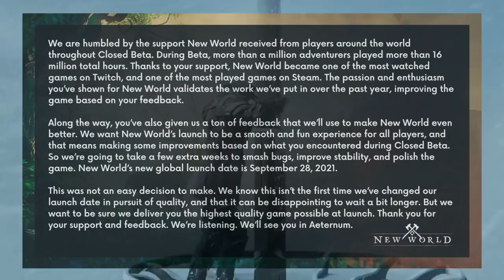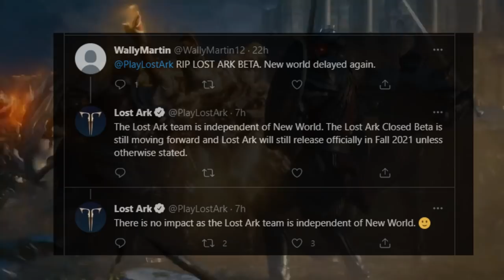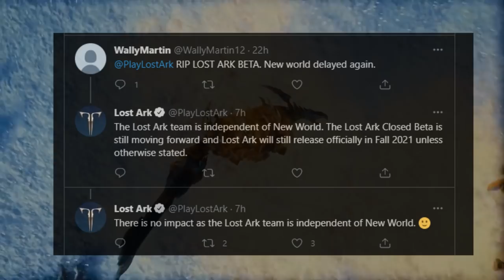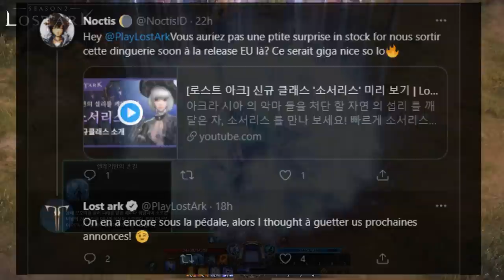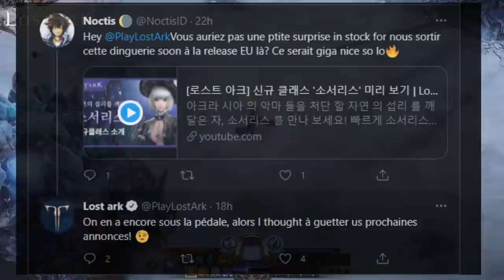NOTICIAS DE LA SEMANA, SORCERESS Y MAS! | LOST ARK EU/NA ESPAÑOL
Noticias de la Semana, Sorceress y mas! Lost Ark Eu/Na en Español

Vamos con las noticias de la semana sobre Lost Ark. New World retrasa su lanzamiento, afectara esto a Lost Ark? Análisis a la nueva clase Sorceress para la versión KR , podría llegar a Europa antes de lo esperado?!